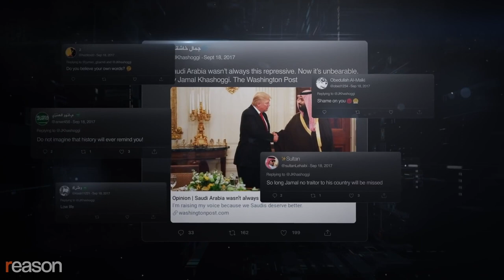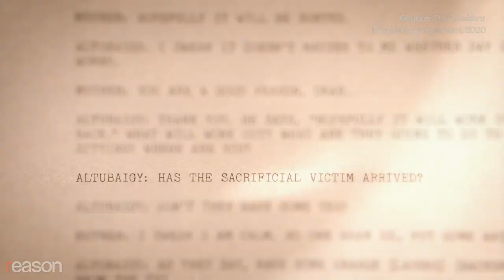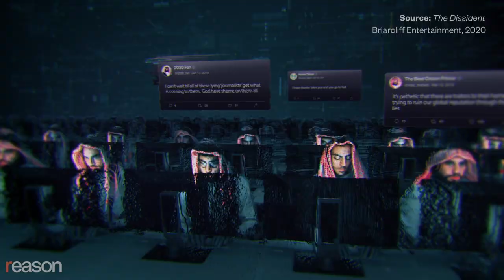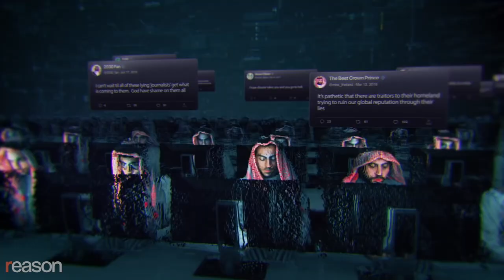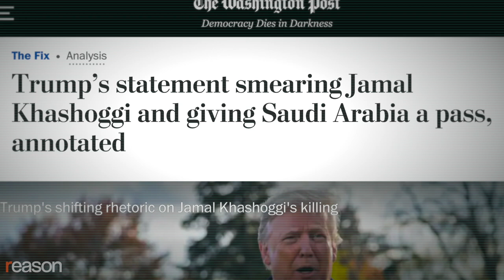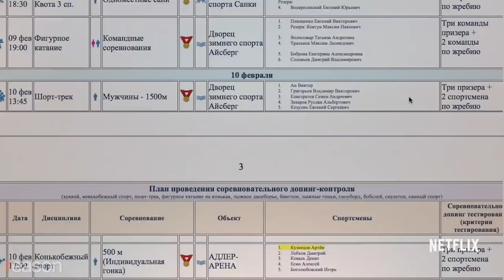How the U.S. Covered Up the Murder of Journalist Jamal Khashoggi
Oscar-winning filmmaker Bryan Fogel fought Saudi censorship to make his new documentary, The Dissident.

In October 2018, the world learned of the brutal murder and dismemberment of Washington Post columnist Jamal Khashoggi.

Khashoggi had been a government insider in his home country of Saudi Arabia, but his relationship with the ruling family—and particularly Crown Prince Mohammed bin Salman—soured as Khashoggi became an influential advocate for free speech and human rights within the kingdom. In September 2017, fearing retaliation, he fled to the United States.

In 2018, Khashoggi walked into the Saudi consulate in Istanbul, Turkey, to obtain marriage papers and was ambushed by a team of operatives allegedly deployed by Prince Mohammed. As Khashoggi's fiancee, Hatice Cengiz, waited outside for him to return, the Saudi team went to work.

"The global response, the U.S. response, the U.N. response, is basically 'bad boy, we're gonna let you get away with this one,'" says Bryan Fogel, the Oscar-winning filmmaker behind the 2017 Netflix documentary Icarus.

His new film, The Dissident, out now on most major VOD platforms, contains shocking audiotapes, transcripts, and video surveillance footage of the operation that ended with Khashoggi being strangled to death and his body disposed of in several trash bags.

The documentary features damning revelations, such as the Saudi team's alleged efforts to cover up the murder after the fact by dressing a Khashoggi body double in the slain man's clothes and parading him in front of security cameras. But surveillance footage featured in The Dissident also shows the alleged body double removing his fake mustache and clothes shortly thereafter.

Using a spyware tool called Pegasus that had been loaded onto Khashoggi's phone in order to eavesdrop on his conversations with other activists, Saudi operatives allegedly discovered that he was communicating with a young dissident living in Canada named Omar Abdulaziz. According to the film, Prince Mohammed also went after Abdulaziz, attempting to lure him back to Saudi Arabia with promises of fame and fortune, and sending a rendition team after him.

Fogel says he's most passionate about seeking justice and accountability for whistleblowers, dissidents, and other victims of totalitarian governments. The film for which he won an Oscar in 2017, Icarus, provided crucial evidence on the Russian Olympics doping scandal based on revelations from the former head of Moscow's internationally certified drug-testing laboratory, Grigory Rodchenkov, who worked with Kremlin officials to implement the scheme.

The Dissident exposes widespread efforts by the Trump administration and political leaders around the world to cover up or gloss over the Saudis' alleged involvement in Khashoggi's killing. Though Fogel was fresh off an Oscar win for Icarus, he says it proved difficult to find partners willing to make his new documentary, and it was only made possible through the backing of the Human Rights Foundation.

Though the documentary premiered at the 2020 Sundance Film Festival to rave reviews, it was rejected by all major distributors before being picked up by Briarcliff Entertainment. Fogel says his experience making and distributing the film has convinced him that the fight for press freedoms around the globe must be led by a grassroots movement because it won't come from governments or corporations.

"I'm not mad at them," Fogel says of the distributors who declined to take on the film. "I understand the predicament. I just wish that we, as a society, were valuing human rights and valuing stories like this."

Produced, written, and edited by Justin Monticello. Audio production by Ian Keyser.

Music: Which Way Is Up? by Silent Partner and The Path Starts Here by Cooper Cannell.

Photos: POOL New/REUTERS/Newscom; Abaca Press/Balkis Press/Abaca/Sipa USA/Newscom; Balkis Press/ABACA/Newscom; Ron Przysucha/ZUMA Press/Newscom; Anita Bugge/Geisler-Fotopress; AHMET SEL/SIPA/Newscom; Everett Collection/Newscom; Balkis Press / Sipa USA/Newscom; White House via CNP/Sipa USA/Newscom; Ron Sachs/dpa/picture-alliance/Newscom; Owen D.B. / BlackStar Photos/Newscom; Hubert Boesl/picture alliance / dpa/Newscom; Mikhail Japaridze/ZUMAPRESS/Newscom; SHEALAH CRAIGHEAD/UPI/Newscom; Louise MERESSE/SIPA/Newscom